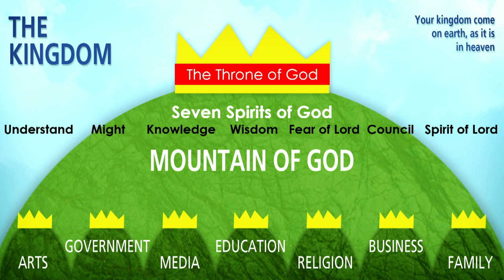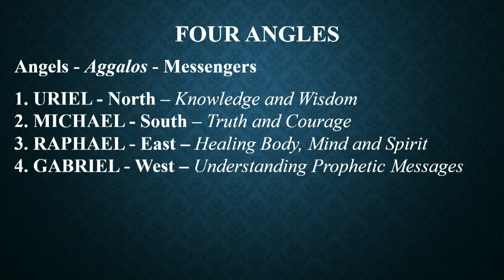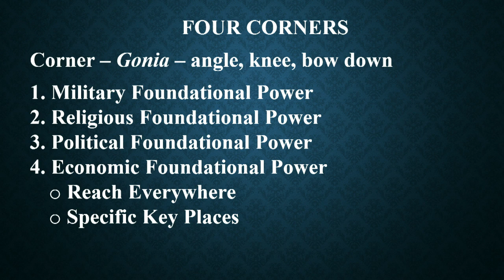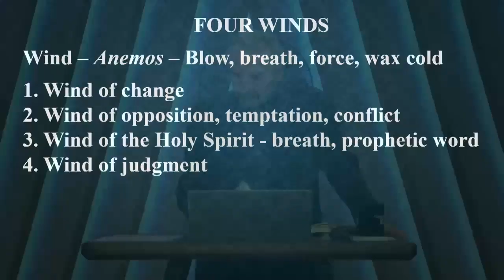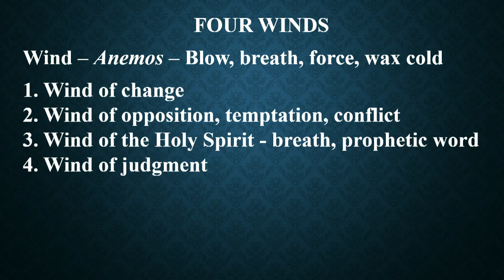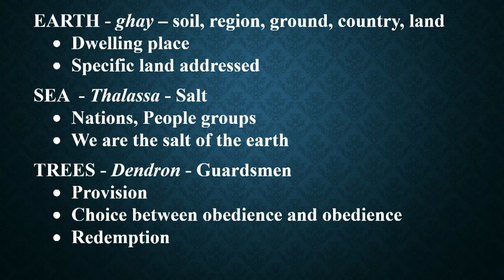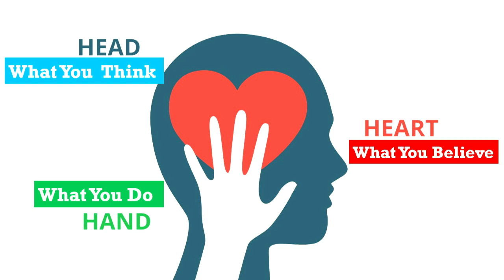The Four Corners Bishop Bill Anderson